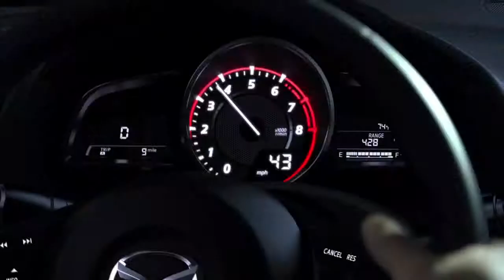The 2014 Mazda3 with SKYACTIV® TECHNOLOGY 15 sec Global Launch Film Mazda USA